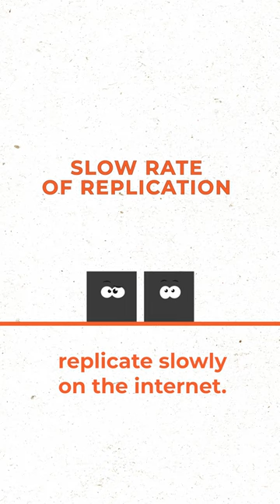World's First Computer Worm - Morris Worm Explained | Virus & Malware | Cyber Security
This is the story of how a humble mistake that turned into a network-hijacking worm.  Morris Worm is the world's first computer worm and in this video, we will understand how it happened.

What is a computer worm?

A computer worm is a type of malware that replicates itself and spreads independently, often causing damage to computer networks.

Cybersecurity is the practice of protecting computer systems, networks, and data from digital attacks, unauthorized access, and data breaches.

What are malwares?

Malwares, short for malicious software, are harmful programs designed to disrupt, damage, or gain unauthorized access to computer systems.

What is a network hijacking worm?

A network hijacking worm is a specific type of computer worm that targets and takes control of network resources, potentially causing extensive damage and compromising security.